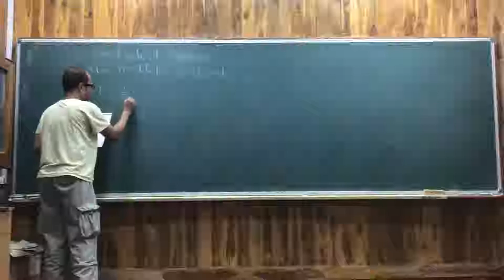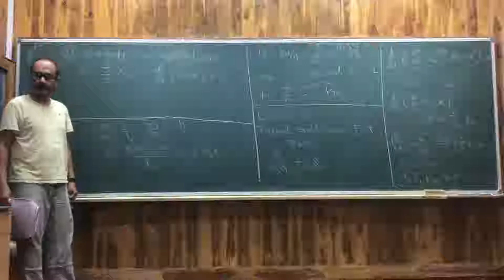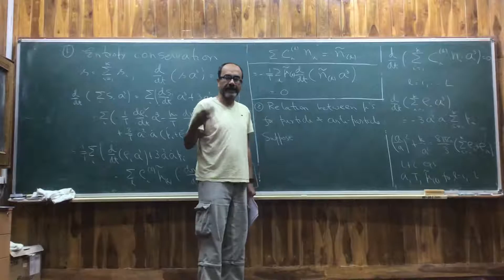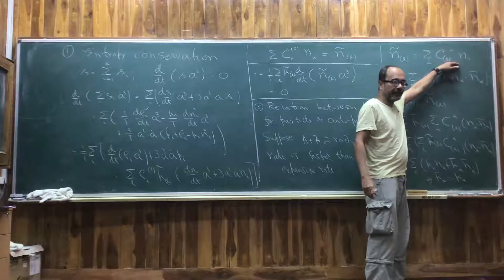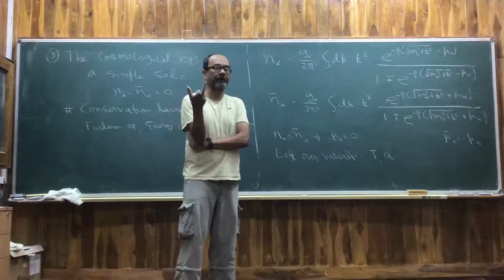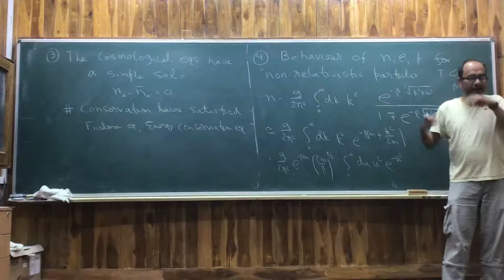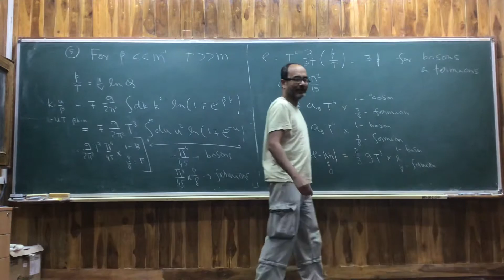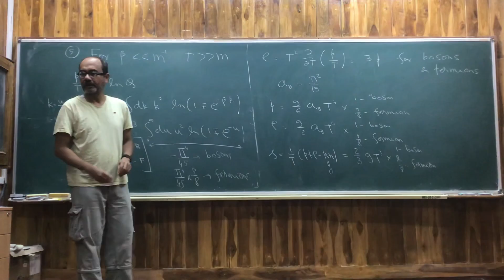COSMOLOGY: Lecture-3 by Ashoke Sen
Properties of Statistical system with multiple components in thermal equilibrium , entropy conservation, relation of chemical potentials of particles and anti-particles, behaviour of number densities, energy densities and pressure for non-relativistic and relativistic particles.